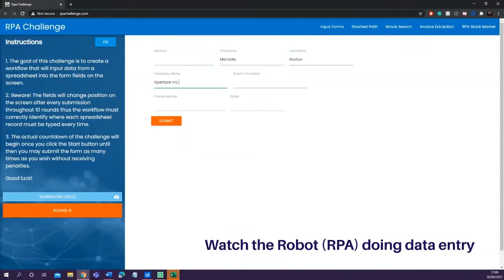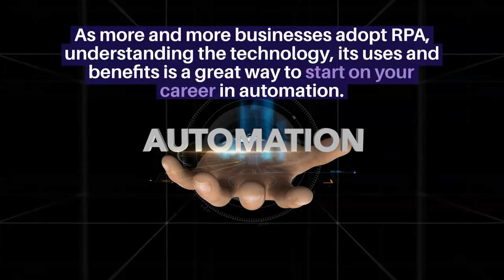What is Robotic Process Automation?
What is Robotic Process Automation (RPA)?
Images of robots come to mind when we talk about RPA.
However, RPA is not related to physical robots.
It is a technology that allows individuals to use software robots to automatically complete manual, mundane tasks such as entering data from one system to another.
It allows people to focus on more value-added tasks.
RPA works by mimicking the actions of humans.
This means the ‘robot’ can interpret data and communicate with other systems to complete various tasks.
Because RPA is an automated solution, it can work 24/7 while making zero mistakes.
Examples of tasks that an RPA ‘bot’ can do:
- Copy and paste data
- Move files and folders
- Open emails and attachments
- Make calculations
- Log into applications
As more and more businesses continue to incorporate RPA into their processes, understanding the technology, its uses and benefits is a great way to start on your career in automation.